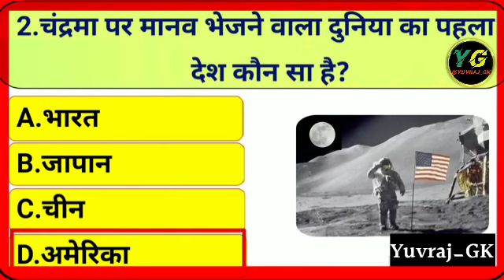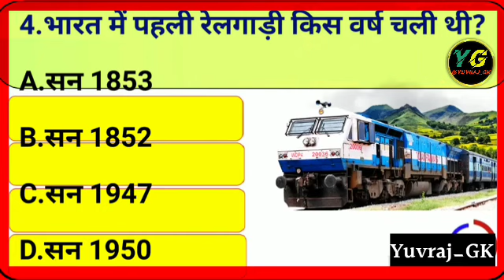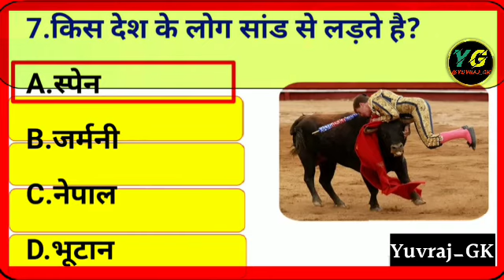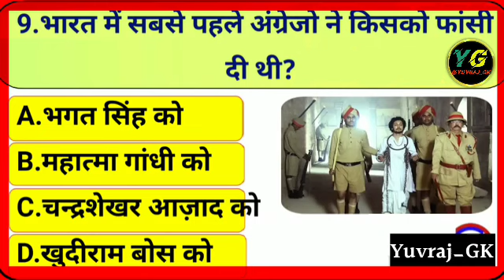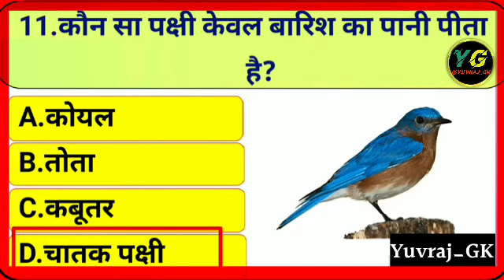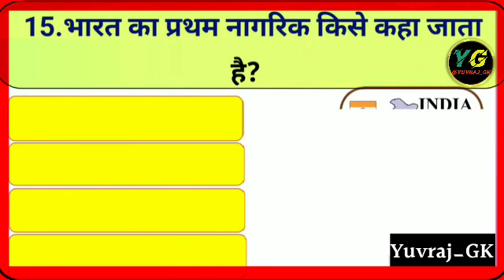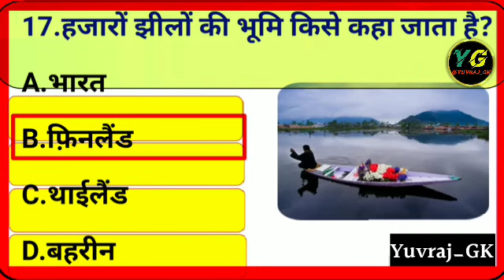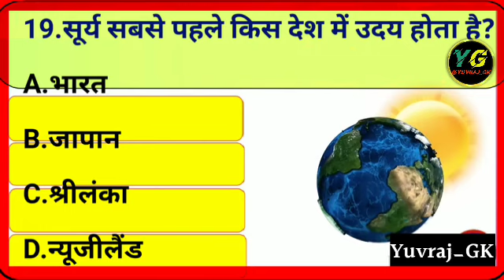GK Question || GK In Hindi || and Answer || GK Quiz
ssc||gk questions ||general knowledge ||gk in hindi ||gk quiz

Welcome to my description जब आप यहां तक पहुंच गए हैं। You thank

(8) Gk important question (9) Important question in gk

(14) सामान्य ज्ञान (15) जीके

(21) STUDY CLUB

Copyright Disclaimer Under Section 107 for the Copyright Act 1976, allowance is made for "fair use" for purposes such as criticism, comment, news reporting, teaching, scholarship, and research fair use is a use permitted by copyright statute that might otherwise be infringing. Non profit, educational or personal use tips in balance in favor of fair us,